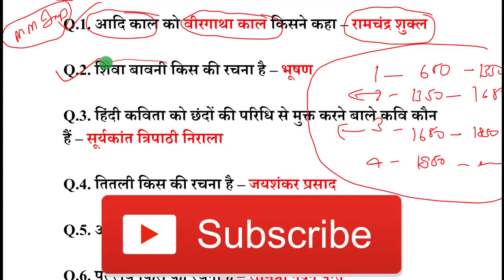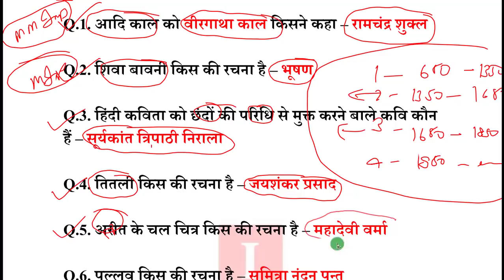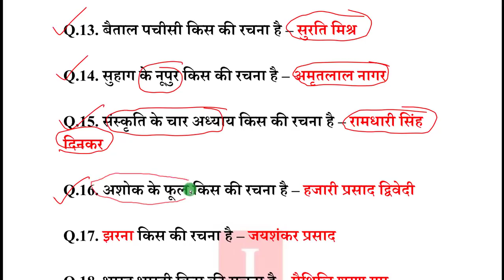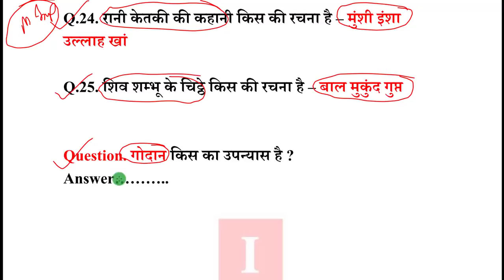UP Constable Bharti | Hindi Important Questions | Part 1| UP Police Bharti | 41520 Police Bharti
Hindi Important Questions Part 1.

NEXT EXAM
nextexam